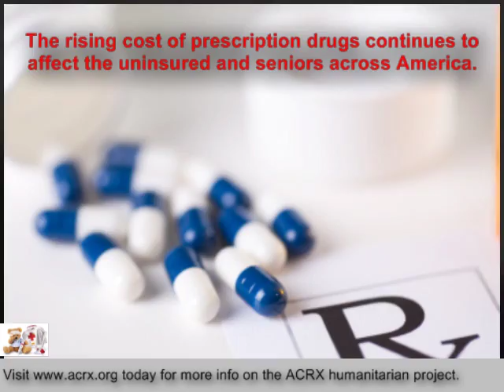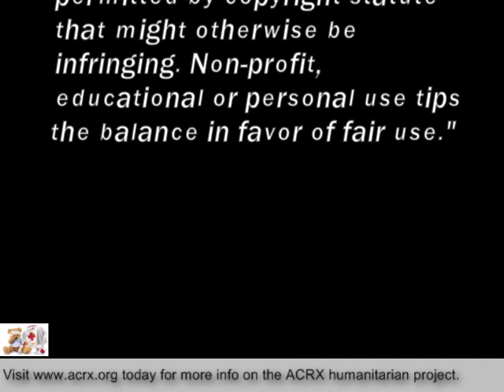Discount Cards Donated to St Vincent de Paul in Pembroke Pines,FL by Charles Myrick Of American Con